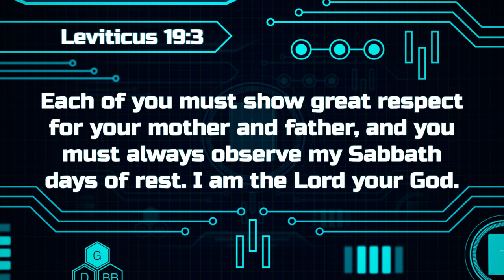Gizmo's Daily Bible Byte - 274 - Leviticus 19:3 - Play by the Rules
Join Gizmo each day for fun and exciting Bible lessons! Today's Superverse is Leviticus 19:3 - Play by the Rules